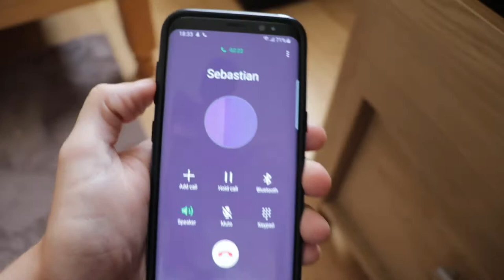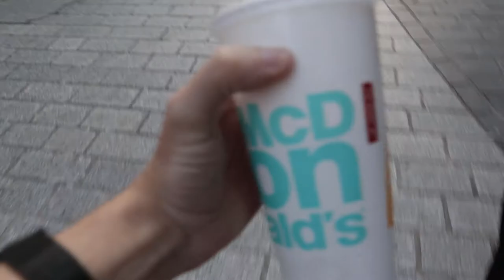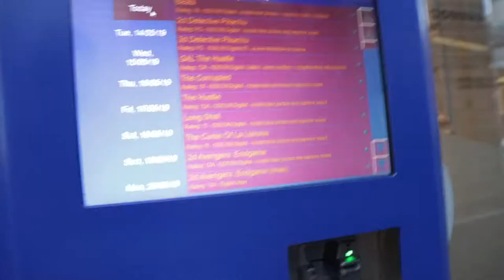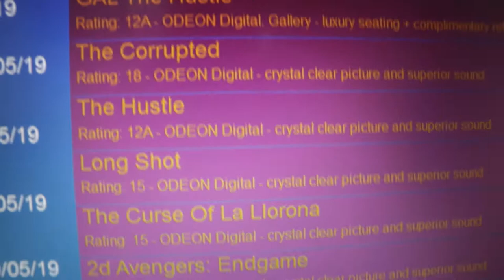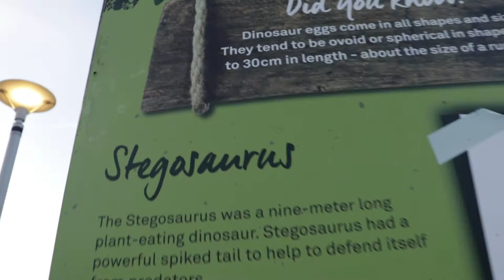He Bought A Skateboard!!!! Epic Fails/First Time Riding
so this was interesting my mate bought a skateboard and non of us has rode one before so this was a bit funny... he fell multiple times and its really worth a watch.